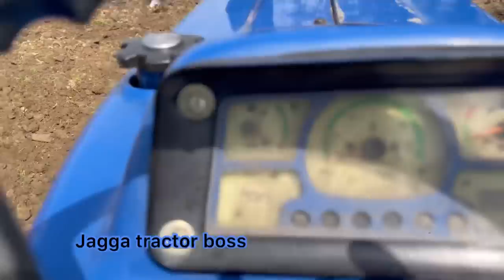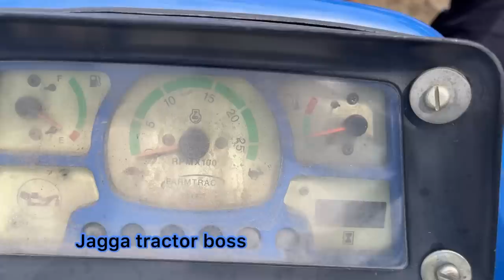Farm trac 45 simple to turbo power/ modifications/ modify / diesel pump setting / tebat setting